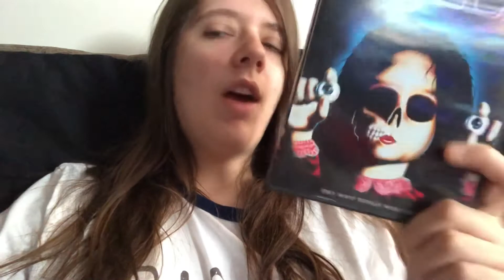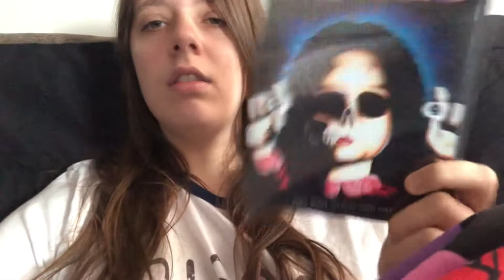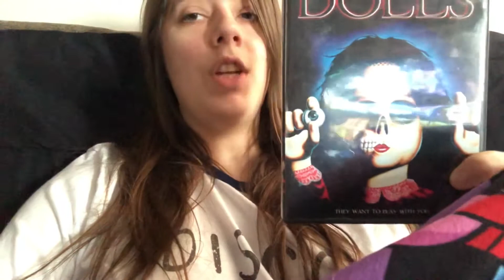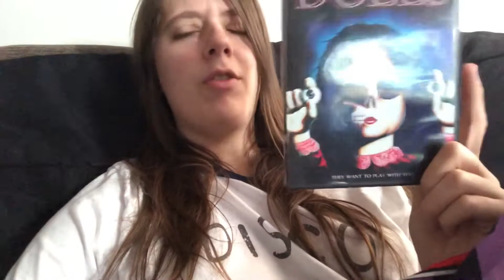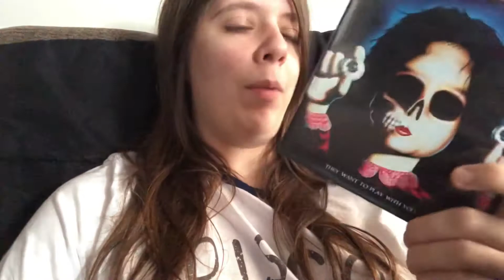Dolls Review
My review of Dolls from 1987!